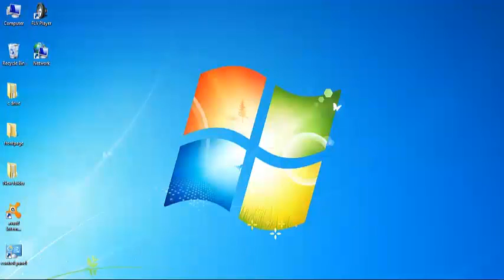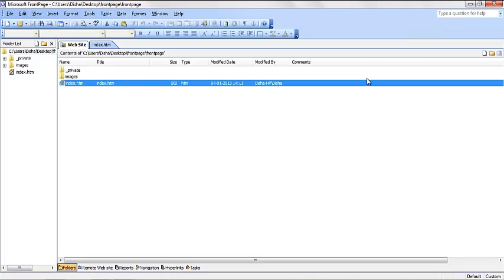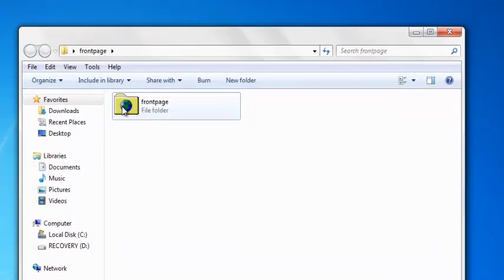HOW TO CREATE A WEB PAGE IN MS FRONTPAGE